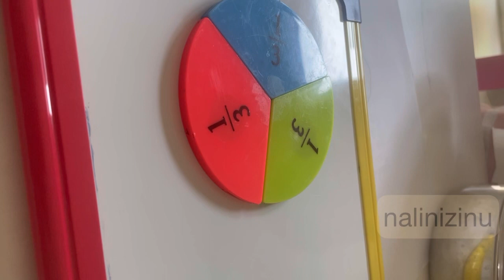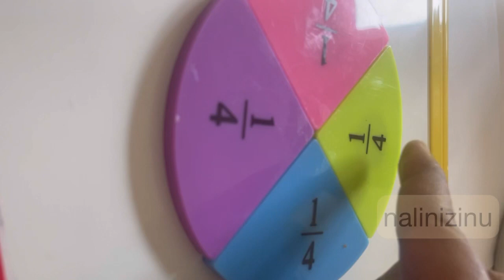How to teach Fractions to Toddlers | Baby Led Homeschooling by Nalini Zinu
How early is too early for Fractions?!!!

I wish someone taught me this way when I was in school 😒

Fractions is part of our daily life however most of us might have found this concept very complicated during school times due to the textbook edition and no real time understanding.

Introducing children Fractions can be fun with hands on experiences.

Note : This is not to say that a 2 year old should know fractions but if you have a baby who is curious to learn but also bored with “so called” toddler topics then you may try this.

We enjoyed learning Fractions this way. In Our Homeschool we learn the best when we were in kitchen & dining.